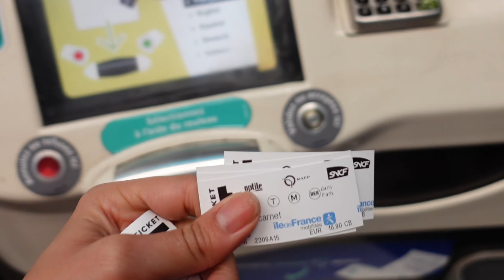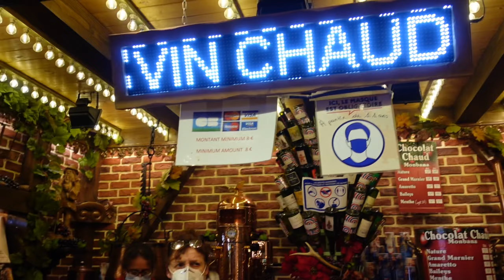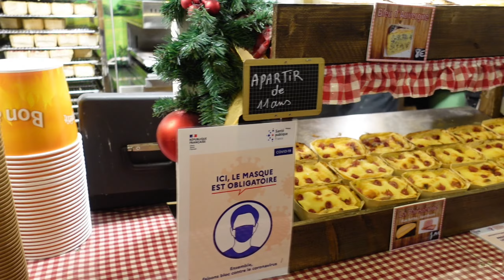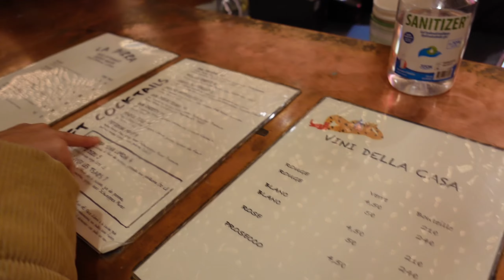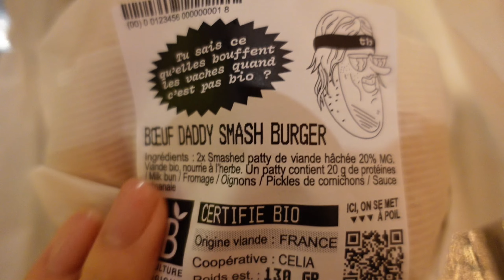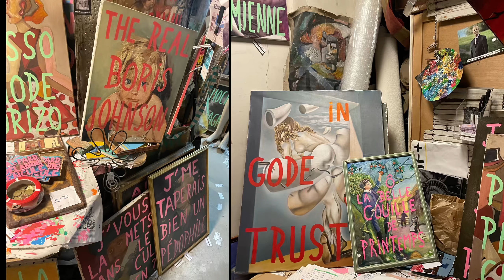My Unforgettable New Year's in Paris !!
I'm sharing my unforgettable New Years in Paris. From partying hard to waking up to a view of the Eiffel Tower, this year was definitely a memorable one!

Whether you're planning to celebrate New Year's in Paris this year or not, I hope you enjoy my video! I'll be back with more travel videos very soon!

Chapters
0:00 Introduction/Meet my Friends
2:22 Party Time: NYE 🥳✨
3:28 Trip to the Eiffel Tower
7:11 Time to find some grub
7:43 Warm Wine? Sorrel?
9:08 Louvre
10:49 European Chocolate
11:48 On the Go
13:35 Station F
18:08 Studio Time!
18:50 Paris Supermarket
19:45 Lets get ready for a Bday Dinner
22:11 World Premiere
22:28 Gypsi Motel
22:50 59 Rivoli
23:55 Wishes do come true! 😊⭐🙌